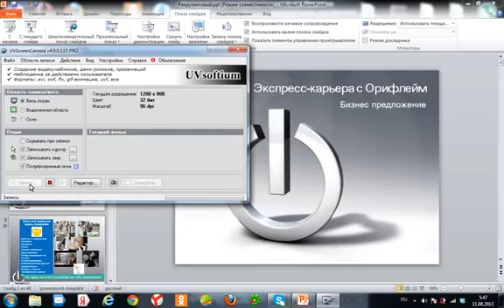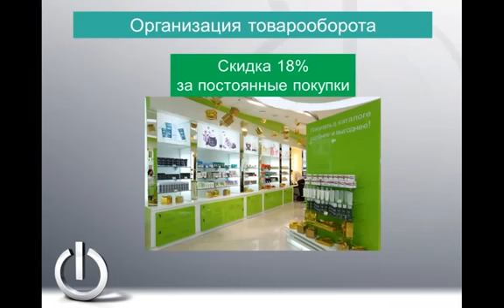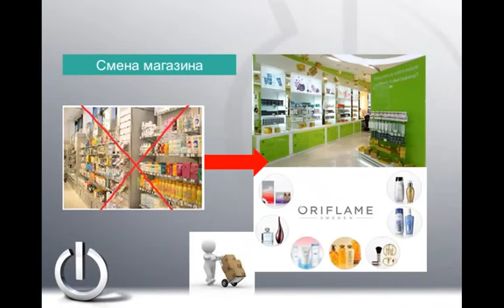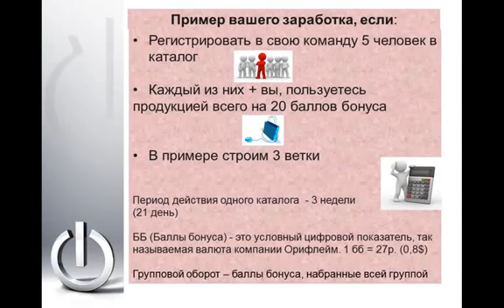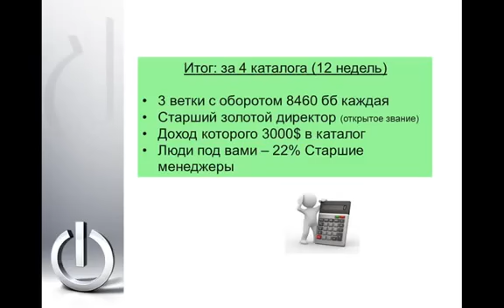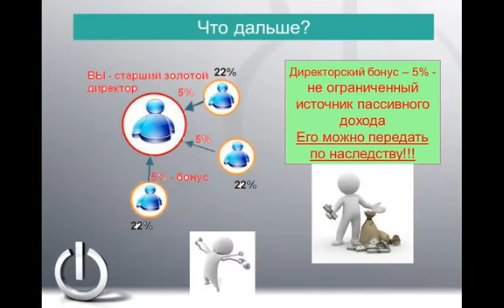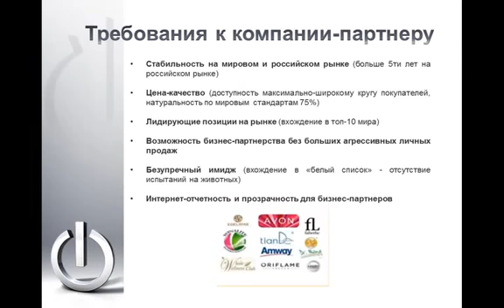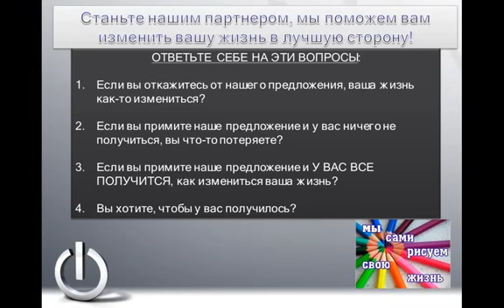Идеальный бизнес с самой лучшей компанией! Презентация интернет проекта Экспресс карьера с Орифлейм